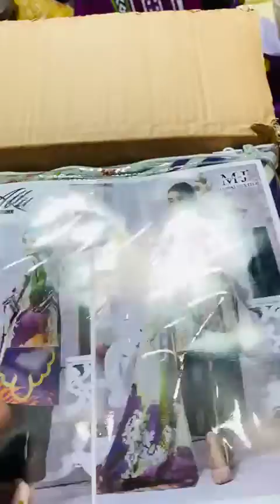March 27, 2022